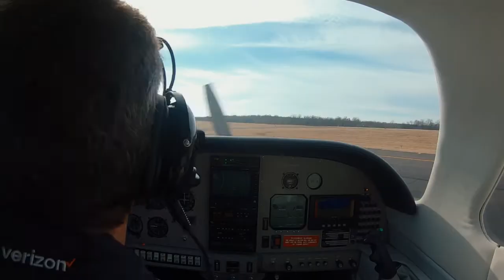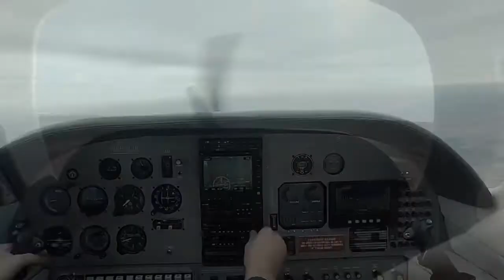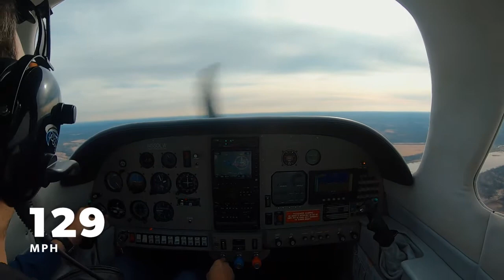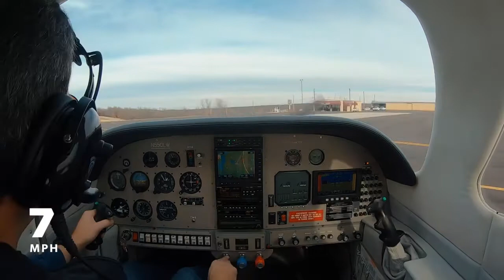1/9/2021 Lancair flight